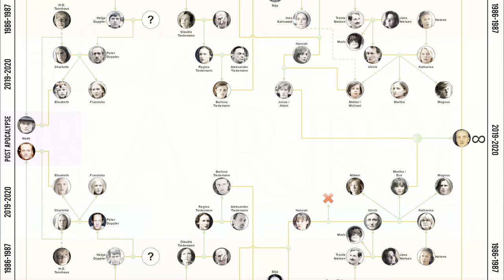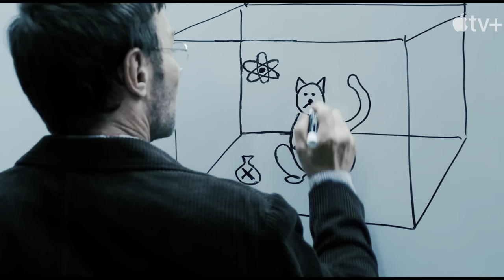5 Séries de FICÇÃO CIENTÍFICA pra quem gostou de OUTER RANGE + BÔNUS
Você é fã de OUTER RANGE? E de FICÇÃO CIENTÍFICA? Então aqui você tem 5 séries de FICÇÃO CIENTÍFICA e mais um BÔNUS que são parecidas com OUTER RANGE. Porque com o fim da 2ª temporada nós precisamos de outras séries pra preencher esse vazio!

Se você quer séries de FICÇÃO CIENTÍFICA FANTÁSTICAS pra assistir, você não perder esse vídeo porque eu vou te apresentar 5 séries de SCI-FI MARAVILHOSA para você curtir!

⚖️ *Direitos:*
O canal Cenas e Capítulos deixa claro que todas as imagens e trechos de vídeos são de propriedade das respectivas plataformas e seus respectivos produtores, a intenção do canal é apenas divulgar, indicar e promover a série.

📖 *Capítulos:*
00:00 - Apresentação
00:20 - Introdução
00:34 - 1ª Série
02:50 - 2ª Série
05:20 - 3ª Série
08:17 - 4ª Série
10:28 - 5ª Série
12:07 - 6ª Série
13:16 - Finalização